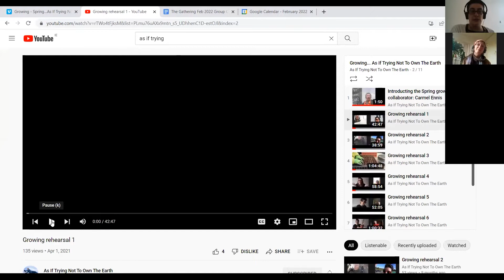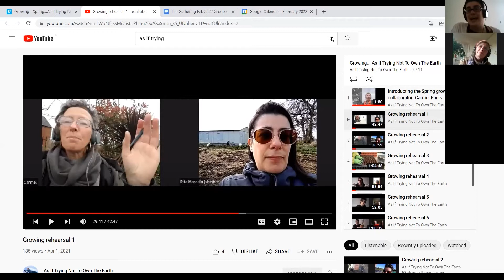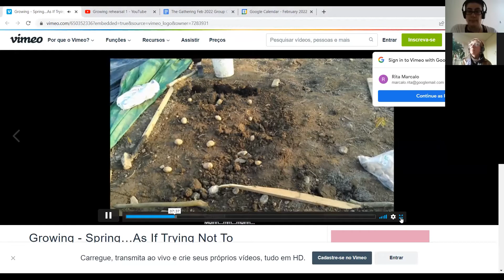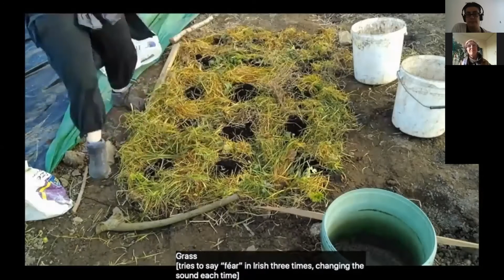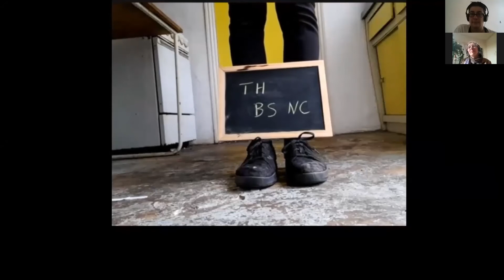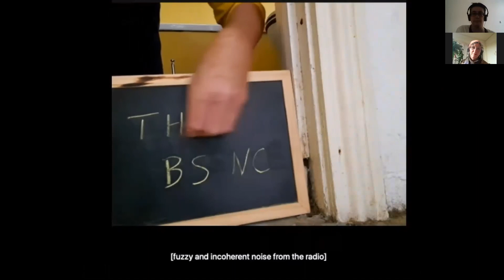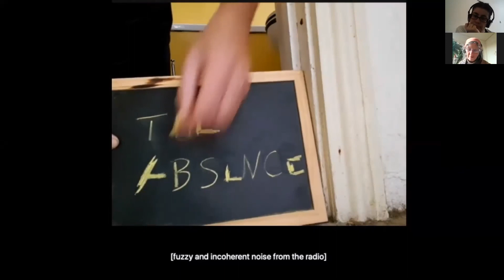The Gathering 2021 - Rita Marcalo & Carmel Ennis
The Gathering is our annual networking event for the Bealtaine community of event organisers, artists, partners and supporters.

This year, the event took place online across three mornings in October (26th, 27th & 28th). We invited an inspiring line up of speakers who will share their learnings over the past year, and how best to take these new experiences into planning for the future.

We hope these recordings will inspire you to organise your own Bealtaine Festival event in 2022.

Speaker info:

Directed by Rita Marcalo, Instant Dissidence is a socially engaged and ecologically engaged company in the expanded field of dance and, more broadly, body-based practices. It foregrounds the role that dance/choreography can play as a social engine: we are ‘artivists’ who believes in the power of connecting art and social consciousness. Instant Dissidence also resists the idea of art as an object produced by a special kind of person called the ‘artist’. Instead, its work is co-created in dialogue with (and at times performed by) non-professional artists, and is about issues which matter to them.

Carmel Ennis believes in creating communities among plants as well as among people. Trained in social science and shaped by the lands of Athy and the living culture of Copenhagen where she lived for many years, she is now a practicing gardener living in Dublin. Her gardening manifesto is 'not everything that is sown or planted survives'. Keep it light. Don't overly disturb soil, as this is home to many organisms and insects. Don't overburden other species with our good intentions. Keep hoping. Carmel's pandemic secret has been singing online with the International Song Group of Upstate Theatre Project led by Farah Elle and Caroline Moreau and with the Sean Nós apprentices of Eithne Ní Chatháin aka Inni - K. Although Carmel is not a professional dancer, she loves performance, theatre and dance, and has performed live with Kitt Johnson in Denmark, Forum Humanum, Louise White in Dublin, Mother You, Upstate Theatre Project in Drogheda, The Immortals and Urban Oratario, CoisceimBroadreach/Anu 38 Women.